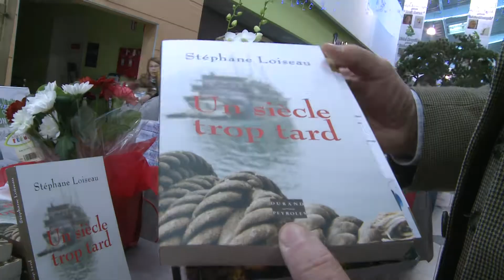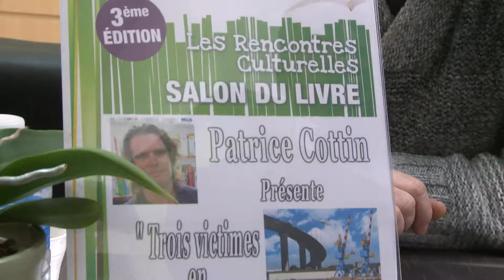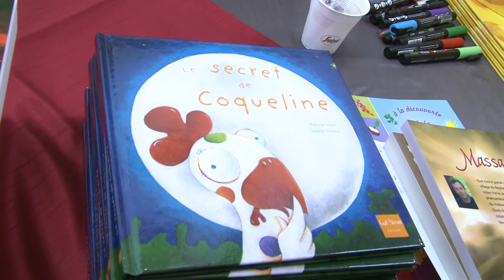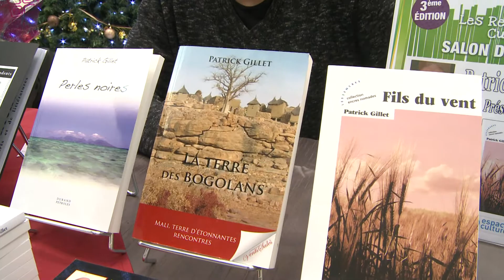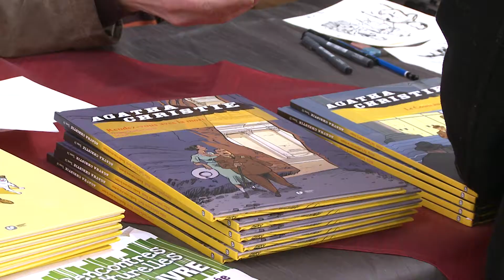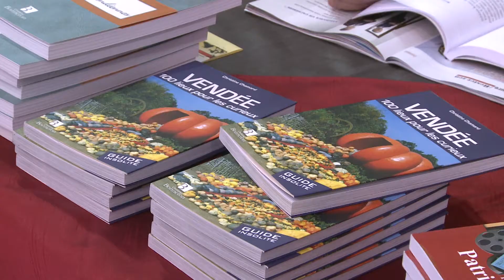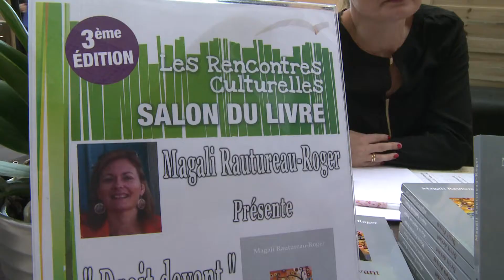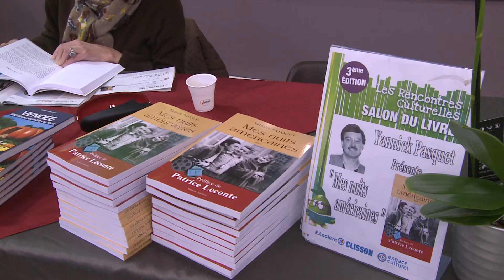Salon du livre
Clisson novembre 2013